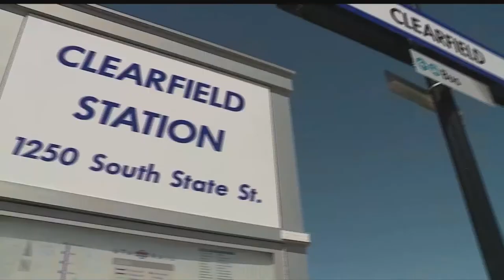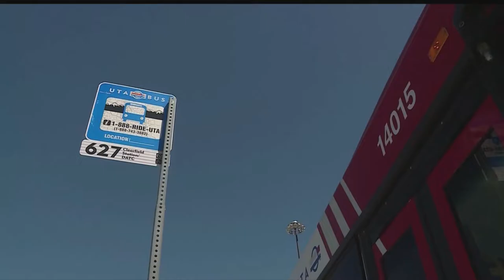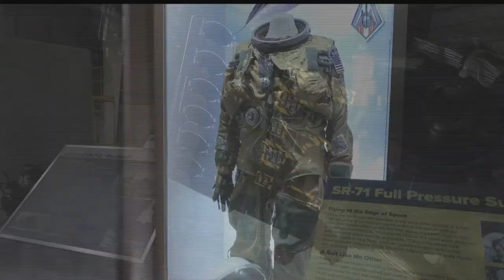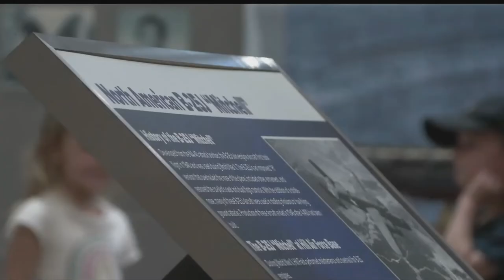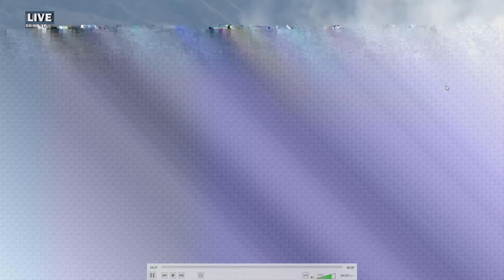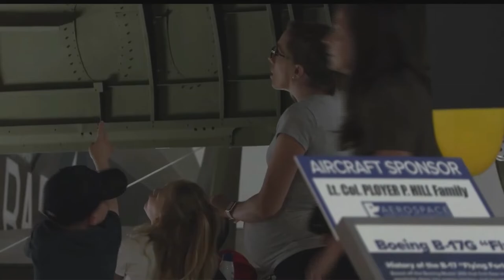Warriors Over the Wasatch Air & Space Show Day 2 Part 1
HILL AIR FORCE BASE, UT, UNITED STATES
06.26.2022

Film Credits: 2D Audiovisual Squadron